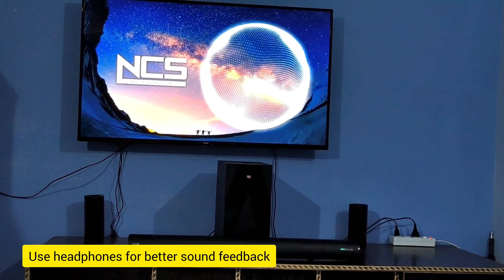Boat Avante Bar 3100D | Unboxing |. Vk_vlogs